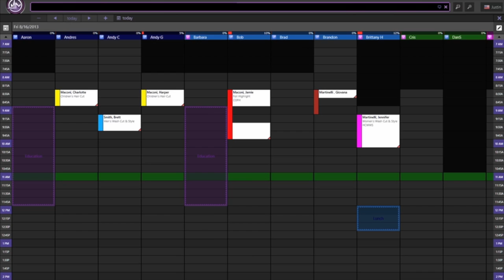MOTIVATIONAL INTERVIEW FOR SALON BUSINESSES WITH THE FOUNDER OF MILLENNIUM SYSTEMS INTERNATIONAL